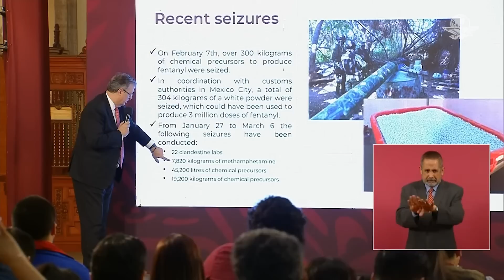“México no es el problema”, señala Ebrard sobre crisis de fentanilo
El canciller Marcelo Ebrard negó que México sea el origen de la crisis por consumo de fentanilo y que los traficantes sean mexicanos, como señaló el senador republicano Lindsay Graham, por lo que le pidió “que no mienta”